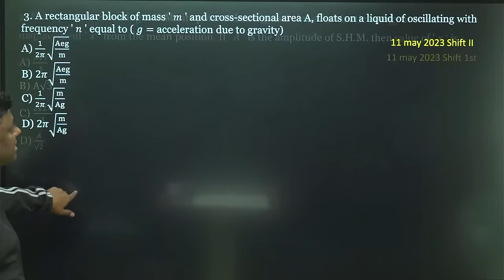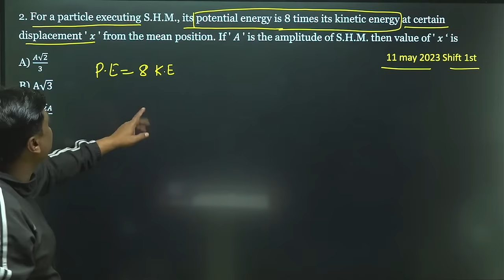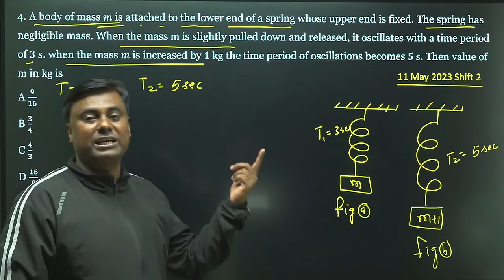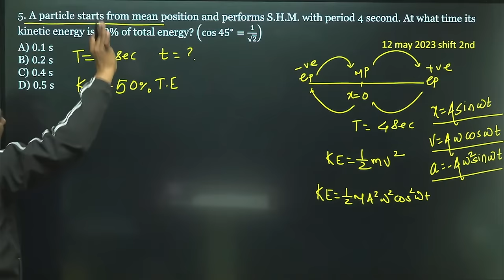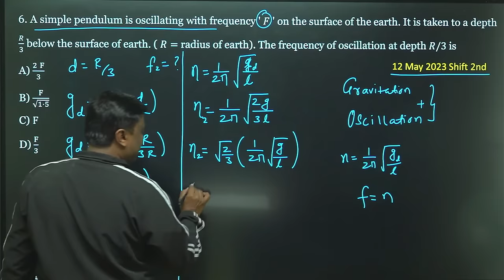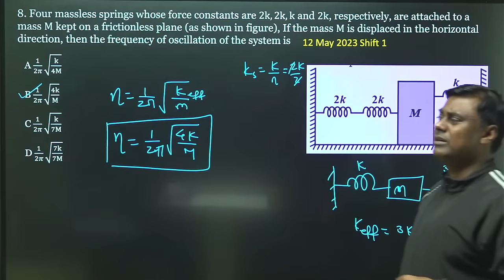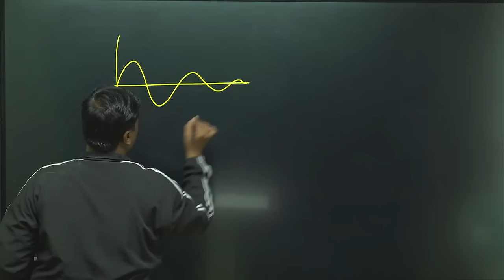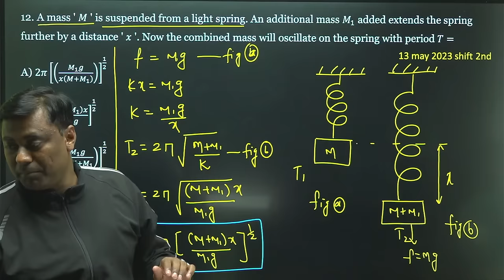EKLAVYA 4.0 || Oscillations || LECT 02 || Mukesh Sir- for MHT-CET 2024 PCM mhtcet2024